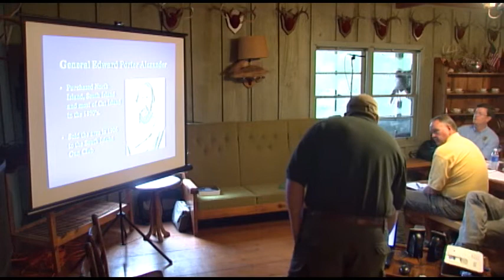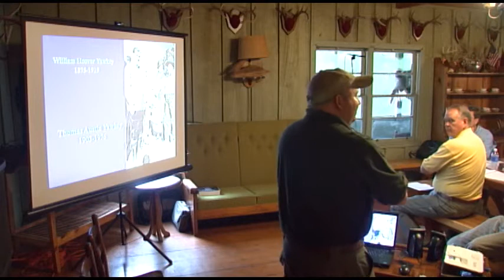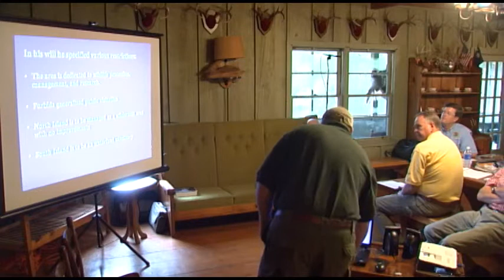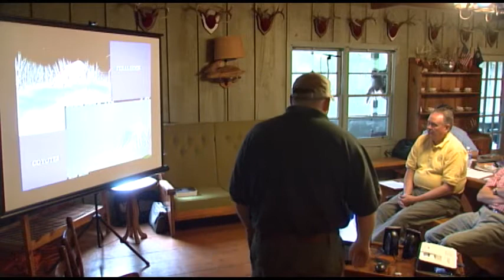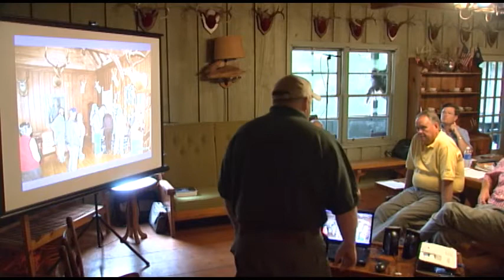SCDNR Board Meeting May 2013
The S.C. Natural Resources Board, the policy making body of the S.C. Department of Natural Resources, met at 10:00 a.m. Tuesday, May 30th at the Tom Yawkey Wildlife Center in Georgetown County.